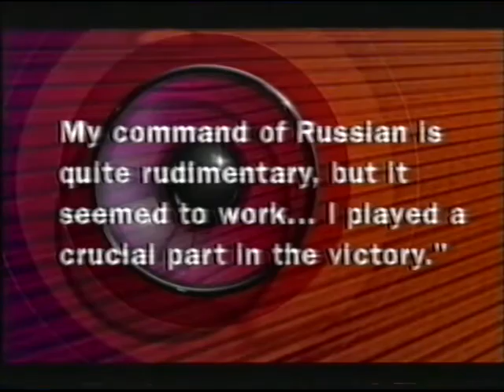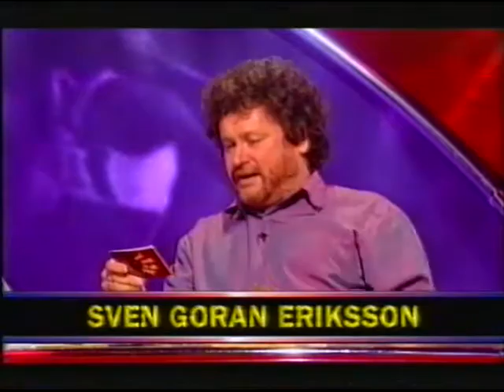They Think It's All Over - Series 11 Episode 8 TTIAO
Nick Hancock presents an extended edition of the comedy sports quiz. It's almost as if Fergie-time descended on the BBC for once. Team captains David Gower and Gary Lineker head up the fray, with sidekicks Jonathan Ross and Rory McGrath backing them up. Joining the teams are former Australian cricketer Allan Border, and comedian, Crystal Palace fan and team captain on "Never Mind The Buzzcocks", the late Sean Hughes.

In this extended episode to close off the eleventh series, Gary regales us with his Alf-Inge Håland joke repertoire (of one), Sean tries to make hedgehog references throughout the show, Wossy proves to be a man of a thousand voices (all of them his own), and the eleventh series climaxes with a pseudo-sumo match between David and Gary.

First TX 21st June 2001. Now, I must apologise for the loss of a fragment of this episode (being Gary's team's question in What's Going On?). I was recording this episode on the VCR in the living room, and I was in the front room on the computer or something, but my mum thought I'd left the tape playing while no-one was watching, so she stopped the tape. By the time I'd explained I was recording and restarted the recording the round had finished. So again, sorry about that.

This episode was requested by @GinolasSon, who I must also thank for lending me his spare VCR to allow these episodes to be shared with you.